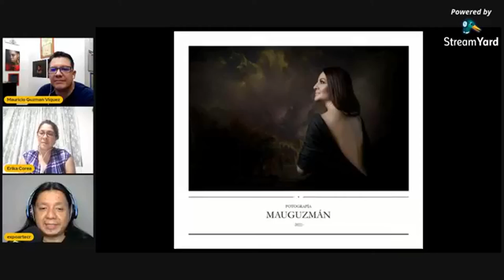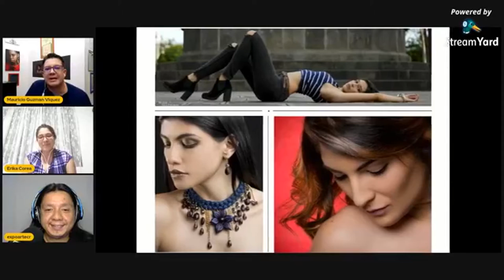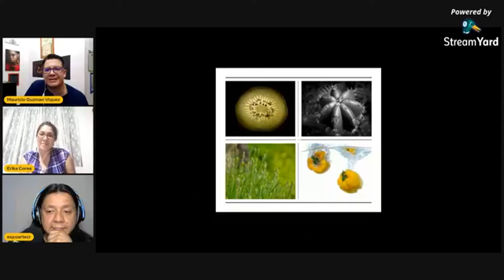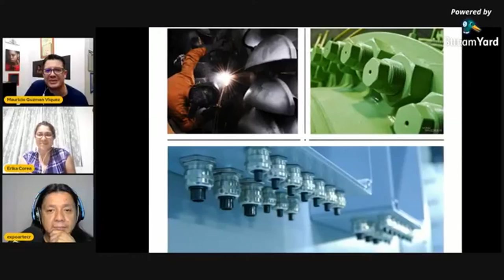Mauricio Guzmán #3 entrevista fotógrafos expoartecr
Mauricio Guzmán fotógrafo costarricense  :
Conoce mas de su historia, trabajos y proyectos .
Entrevista  @expoartecr   04 Mayo 2021